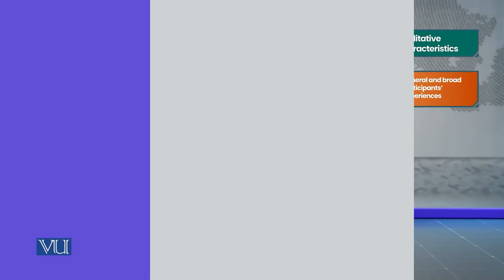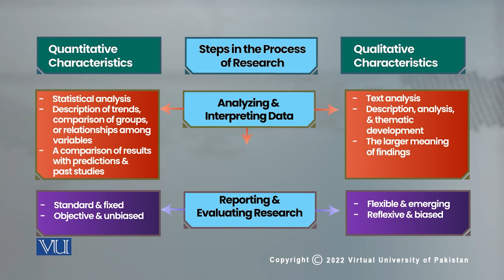Steps in the Process of Research | Research Methods in Education | EDU407_Topic014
Topic014 - Steps in the Process of Research,
By Dr. Nasir Mahmood